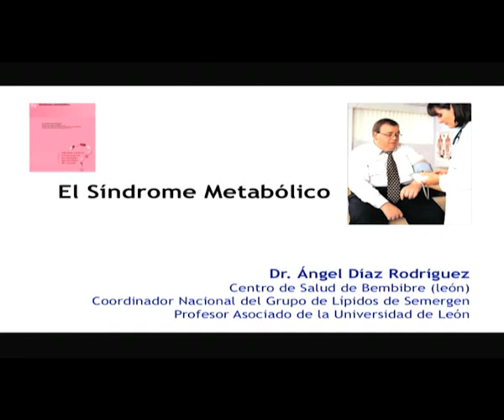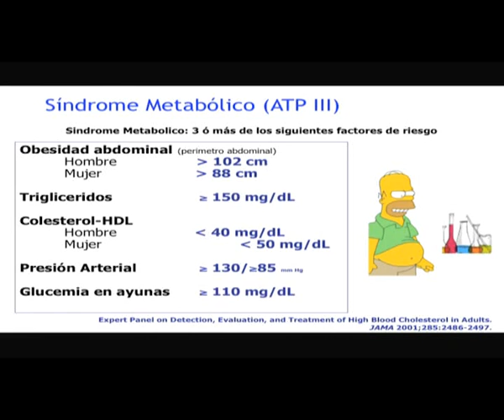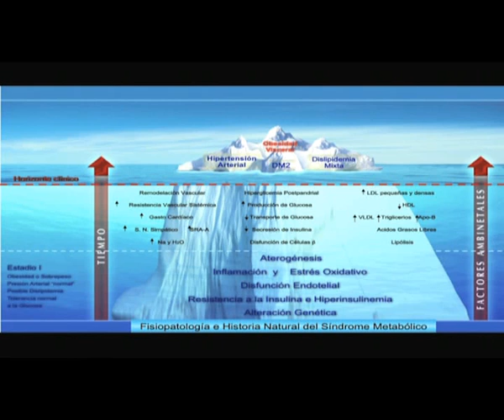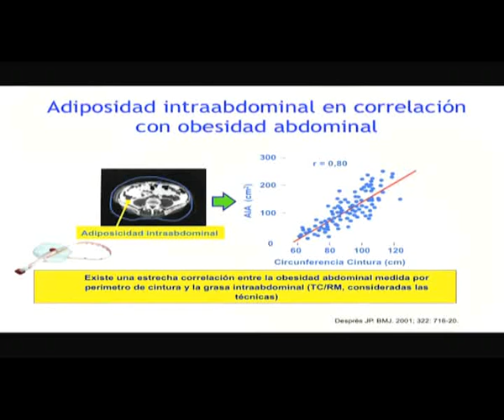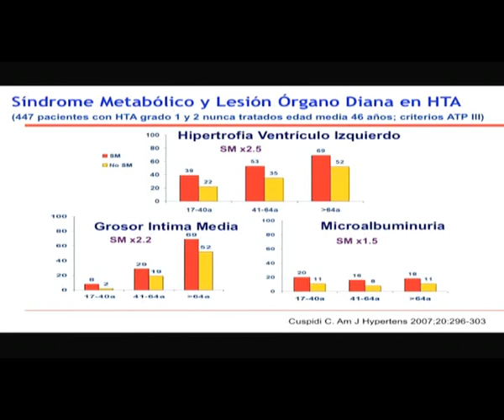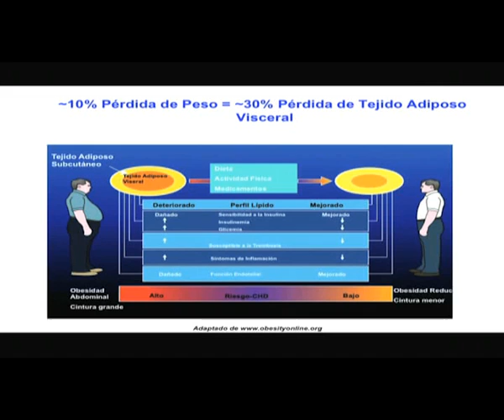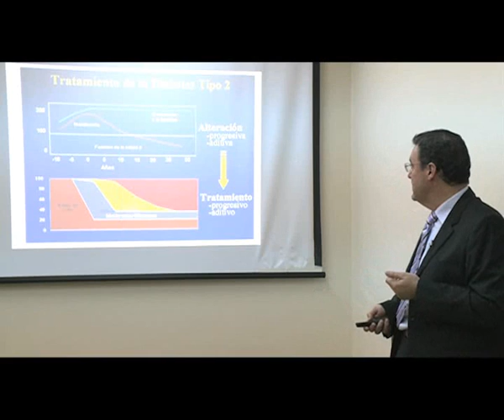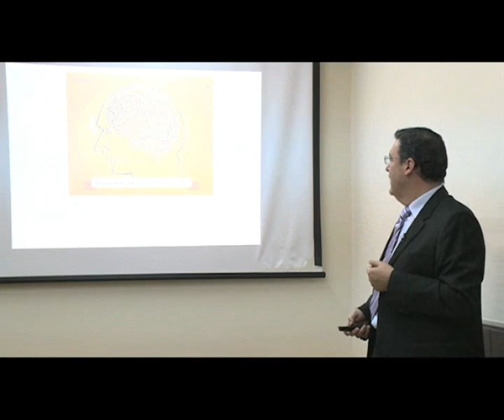Síndrome Metabólico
Recogemos la intervención del Dr. Ángel Díaz Rodríguez en el marco del Curso Educación Sanitaria e Interrogantes en Patologías para la Oficina de Farmacia (2ª Parte) organizado por el Instituto Tomás Pascual Sanz en colaboración con la Organización Médico Colegial.
Ponente: Dr. Ángel Díaz Rodríguez, Médico de Familia, coordinador nacional del Grupo de Lípidos de SEMERGEN.